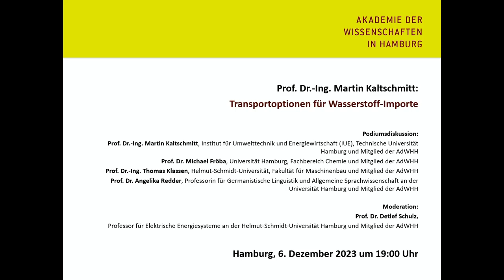Podiumsdiskussion zum Impulsvortrag "Transportoptionen für Wasserstoff-Importe"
Podiumsdiskussion im Rahmen der Akademievorlesungsreihe 2023/2023 am 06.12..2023 in Hamburg

Podiumsdiskussion im Anschluss an den Vortrag "Transportoptionen für Wasserstoff-Importe"

Panel-DiskussionsteilnehmerInnen:
Prof. Dr. Michael Fröba, Universität Hamburg, Fachbereich Chemie und Mitglied der Akademie der Wissenschaften in Hamburg
Prof. Dr.-Ing. Martin Kaltschmitt, Institut für Umwelttechnik und Energiewirtschaft (IUE), Technische Universität Hamburg und Mitglied der Akademie der Wissenschaften in Hamburg
Prof. Dr.-Ing. Thomas Klassen, Helmut-Schmidt-Universität, Fakultät für Maschinenbau und Mitglied der Akademie der Wissenschaften in Hamburg
Prof. Dr. Angelika Redder, Professorin für Germanistische Linguistik und Allgemeine Sprachwissenschaft an der Universität Hamburg und Mitglied der Akademie der Wissenschaften in Hamburg

Moderation:
Prof. Dr.-Ing. Detlef Schulz, Professor für Elektrische Energiesysteme an der Helmut-Schmidt-Universität Hamburg und Mitglied der Akademie der Wissenschaften in Hamburg